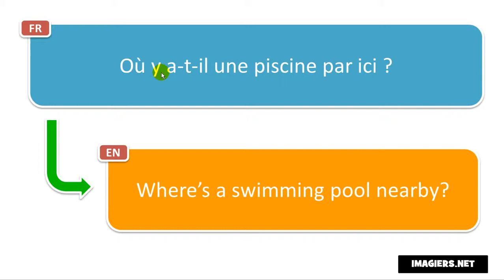French phrase # Où y a t il une piscine par ici